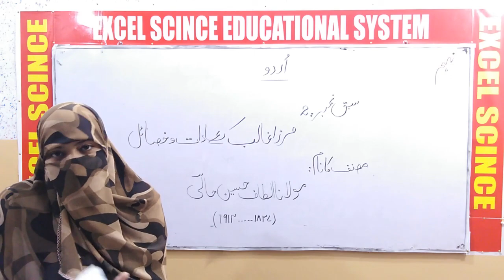ESES Online Lectures: Class 9th Urdu Lesson # 02 (1/3)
Lesson # 02 Mirza Ghalib ky aadat aur khasail
LEC # 01